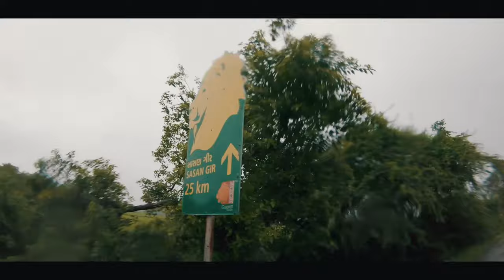Cycling in the Rain to Malanka National Gir Forest [ Why we Ride ]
Even done cycling in the rain? It is never before experience with friends in monsoon. Sharing my recent ride in full rain and wind to Malanka Dam - National Gir Forest.

I do regular cycling but I never had chance to do cycling in the rain, this ride to National Gir Forest was one such opportunity and I just grabed it. If you have any questions regarding cycling you can leave it in comment.

Camera I used